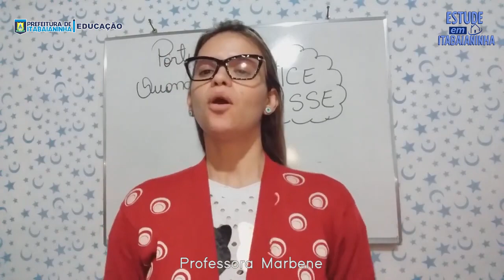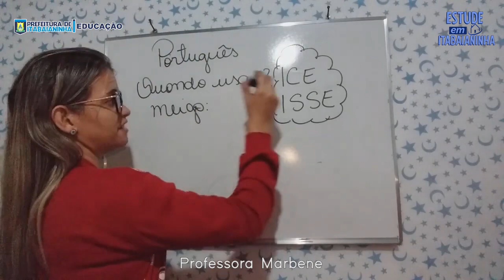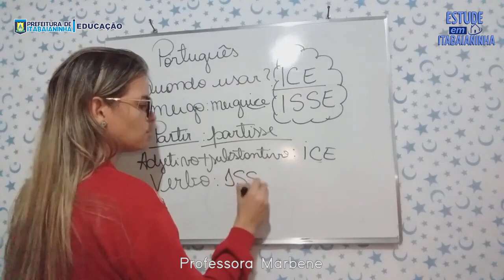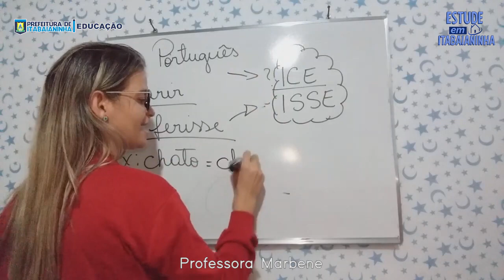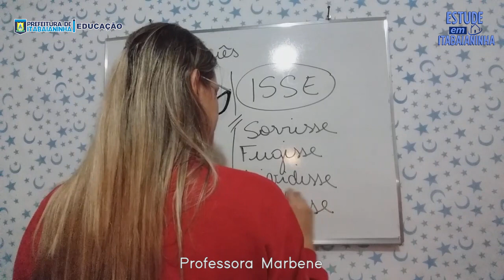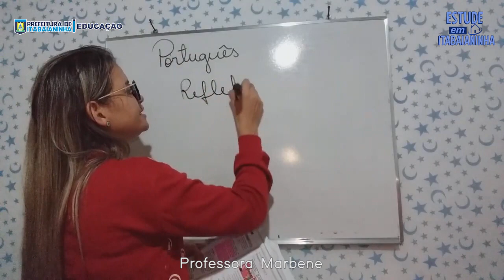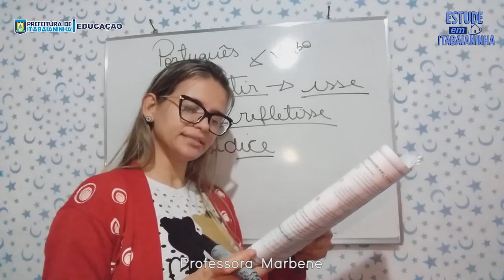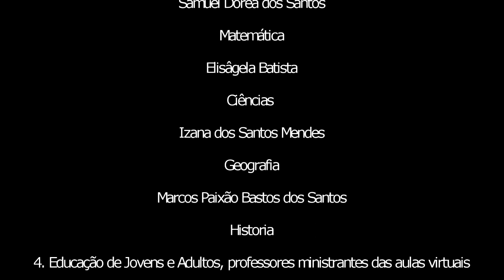5º Ano - 28/07/20 - Português: Sufixo ISSE e ICE